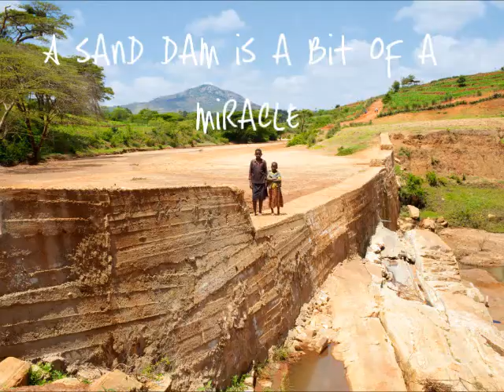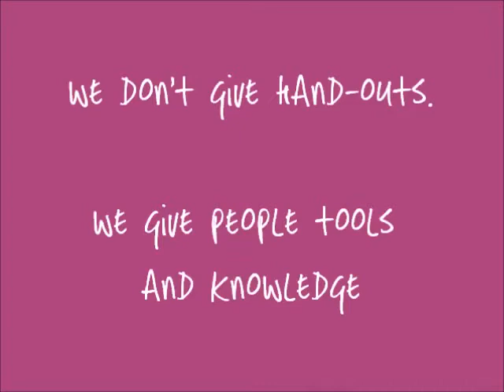Sand dam method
Water harvesting system